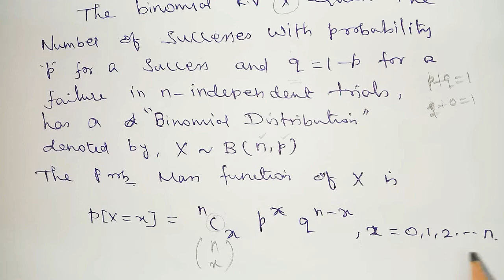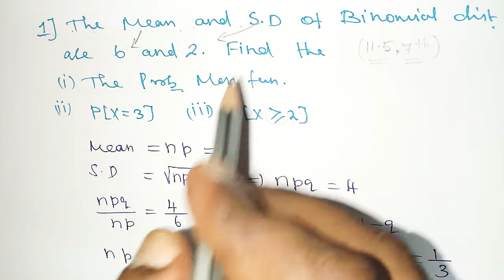Binomial distribution#1/Probability in Tamil